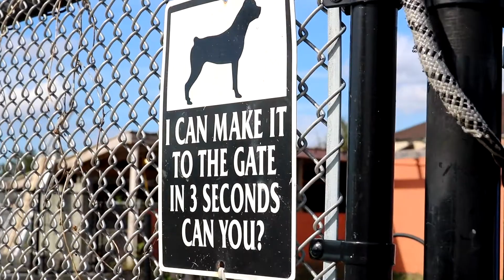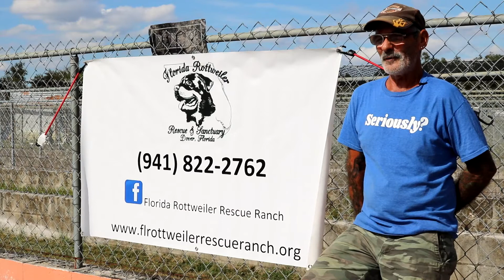Meet Joe Pimentel, Sr. - FLRRR's Owner and Dog Wrangler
Joseph Pimentel, Sr., is the Owner, Director, CEO and general dog wrangler of the Florida Rottweiler Rescue Ranch and Sanctuary.  Joe runs the rescue, along with an amazing team of volunteers (some who are experts in their fields), with two missions in mind:  adoption and sanctuary.  Sit back, and enjoy this fabulous look at our fearless leader, as he explains the mission and the vission of what the rescue is all about.